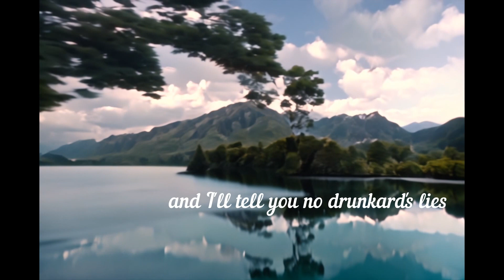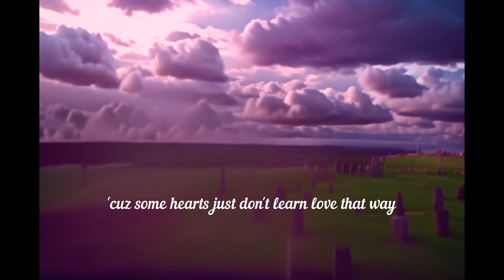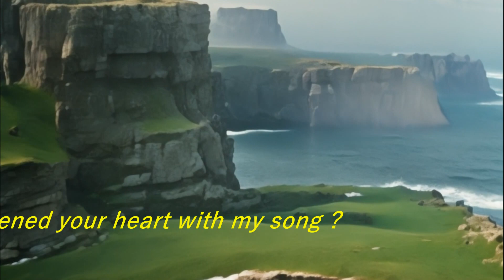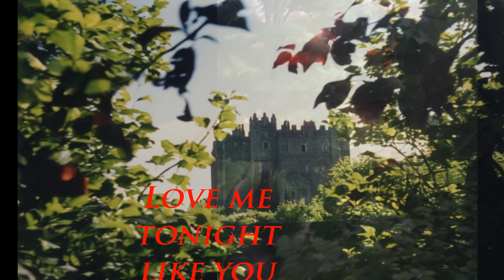Morning Glory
guitars & vocals ~ Ryan Lindquist
photos & illustrations ~ PJ Lehrer & Ed Lindquist